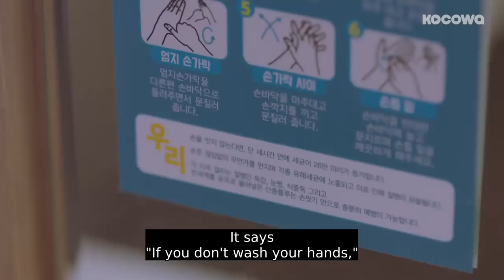Kim Young Kwang Washed Jin Ki Joo's Hands [The Secret Life of My Secretary Ep 23]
The First episode can be found on KOCOWA 👀
Want to watch on your phone? Install our app